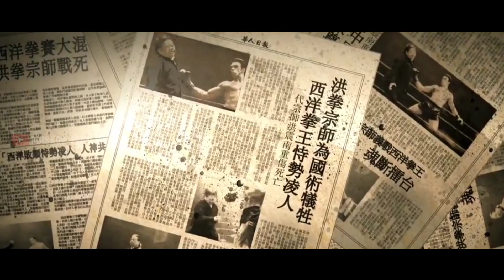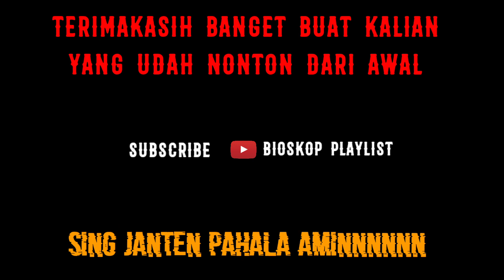AHLI KUNGFU TERCEPAT MUSUH AUTO KETAR KETIR - ALUR CERITA FILM IP MAN 2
Hallo, Film terbaru yang akan admin bahas kali ini yaitu film Ip man 2 yang dimana film ini memiliki gandre Action. Film Ip man 2 ini di perankan oleh Donny Yen sebagai tokoh utama didalam film ini. Alur cerita film Ip man 2 ini sangat bagus bagi para pecinta film dengan gendre Action , dimulai dari alur cerita dan juga alur film nya sangat menarik untuk di tonton bagi para pecinta film.

Terimaksih sudah nonton alur cerita film dari bioskop playlist, buat kalian yang suka dengan konten alur cerita film dan juga berbagai film-film terbaru, jangan lupa untuk tinggalkan like dan juga subscribe ok terimaksih.